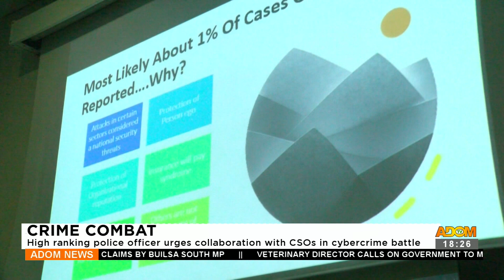High-ranking police officer urges collaboration with CSOs in cybercrime battle (28-9-23)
Crime Combat: High-ranking police officer urges collaboration with CSOs in cybercrime battle - Adom TV News (28-9-23)